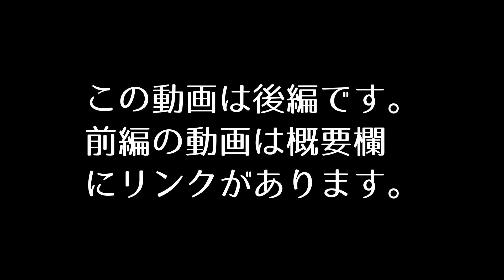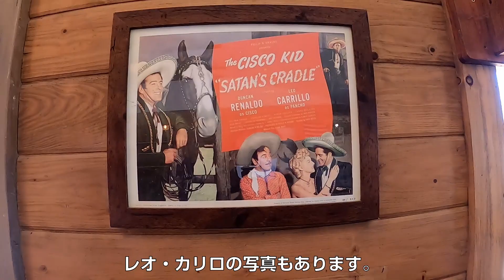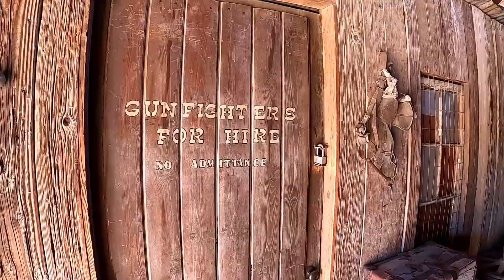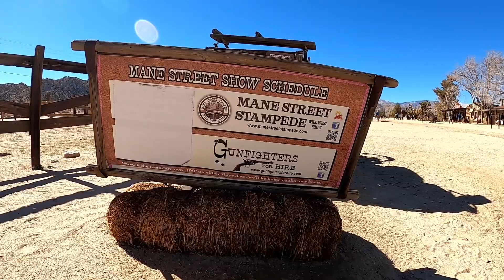【西部劇の町】カウボーイが出てきそうな町並みパイオニアタウン Pioneertown（後編）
▶ 前編 (Part 1/2)

素人が撮影・編集しておりますので、お見苦しい点もたくさんあると思います。
少しでも“行った気分になれる”動画を作りたくて、ここで公開させていただきました。
Since I am an amateur in filming and editing, my video may not be of good quality. But I wanted to create videos that might make viewers feel like they are traveling there.

BGM・効果音:
♪ sunny side walk by のる
♪ 西に浸る by まんぼう二等兵
♪ 足跡 by もっぴーさうんど